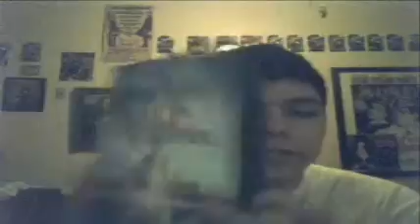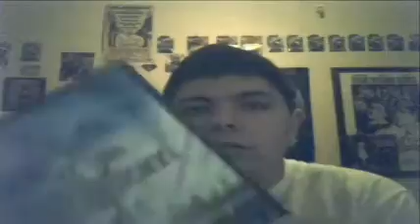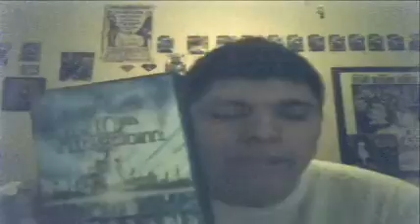degrassichat epsiode 53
me doing a review of the tv movie on dvd The 10th Kingdome